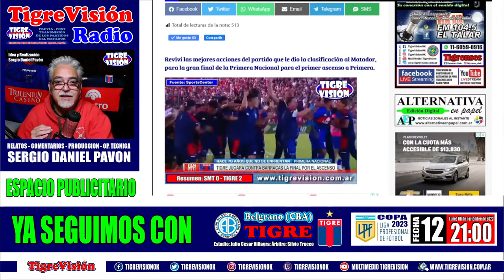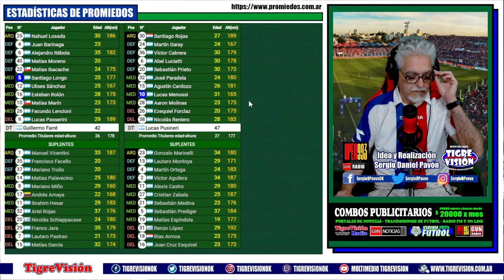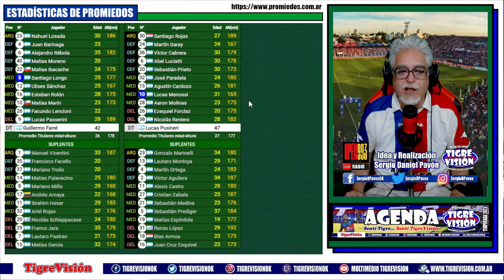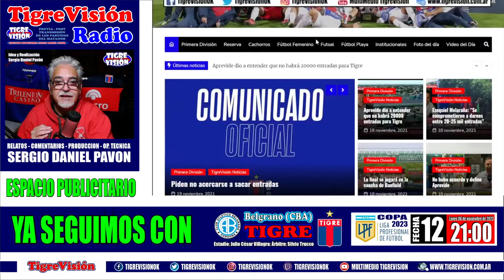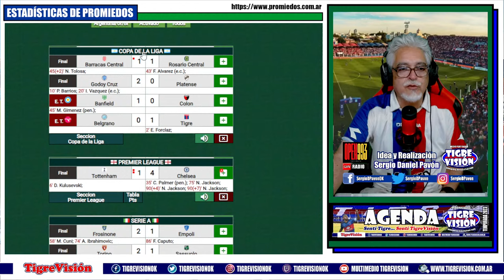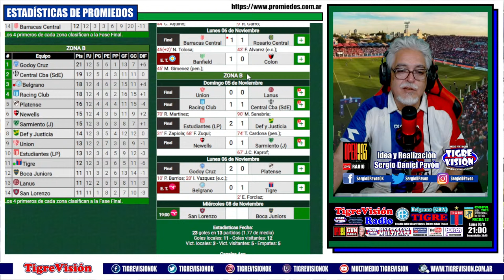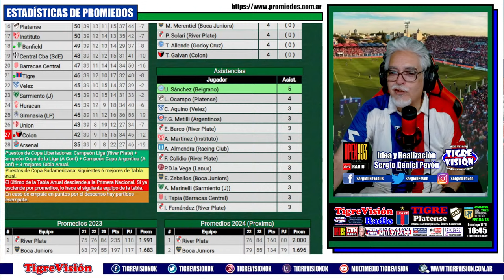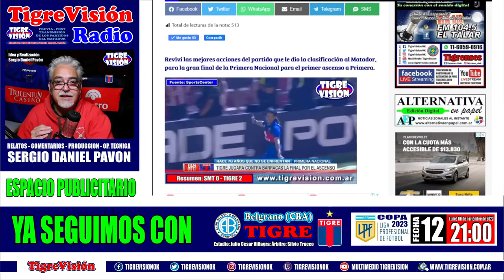Belgrano (CBA) vs. TIGRE EN VIVO!!! - TigreVisión RADIO por GVN RADIO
COPA DE LA LIGA 2023 – ZONA B - FECHA 12

TigreVisión RADIO: Transmisión Partidaria del Club Atlético TIGRE con los relatos de Sergio Daniel Pavón y todo el equipo de MultiMedio TigreVisión

¡¡¡Apoya nuestro trabajo!!! - Colaboración por única vez con Mercado Pago

tigre belgrano cba
tigre belgrano cba  en vivo
resumen tigre belgrano cba
ver partido tigre belgrano cba
Matador de Victoria
granega transmisiones
cracks del sur
analicemos el show del futbol
futbol de los grandes
futbol para todos
La Secta Deportiva
argen fobal
Radio La Red AM
Radio
Transmisión en vivo
910 PARTIDO EN VIVO
LIGA PROFESIONAL
Los Displicentes
Radio La Red AM 910
espn
TNT SPORT
FOX SPORT PREMIUM
espn en vivo
belgrano  - TIGRE apurogol
Liga Profesional 2023
espn
TNT SPORT
FOX SPORT PREMIUM
espn en vivo
Secta Deportiva
tigre en vivo
tigre goles
tigre partido en vivo
tigre goles
tigre ver
Copa Liga Profesional en vivo
Fútbol argentino en vivo
Fútbol en vivo
Partidos en vivo
Fútbol arg en vivo
Fútbol argentino hd
Fútbol hd
Fútbol en vivo hd
Fútbol en directo hd
Argentina Fútbol en vivo
Fútbol en directo
Liga Profesional en directo
Copa Liga Profesional en directo
En vivo
En directo
Tv
Radio
Transmisión en vivo
espn
espn en vivo
futbol 90
futbol 12
futbol 360
espn fc
fox sports sur
tnt sports la
tyc sports
superfutbol
presion alta
ole deportivo tigre
90 minutos de futbol